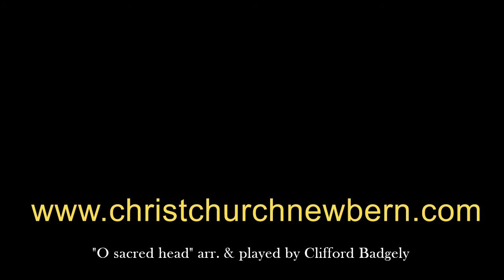Thursday Thoughts 04 01 2021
From Palm Sunday to Maundy Thursday to Good Friday to Easter Sunday... It's up to us to continue telling the story of Jesus in all that we do.

We hope you'll join us online or in person for one of our upcoming services. for the full schedule!